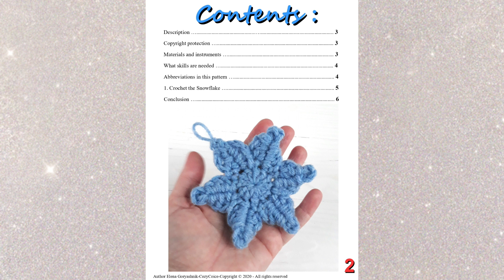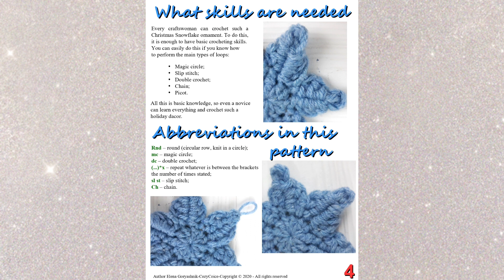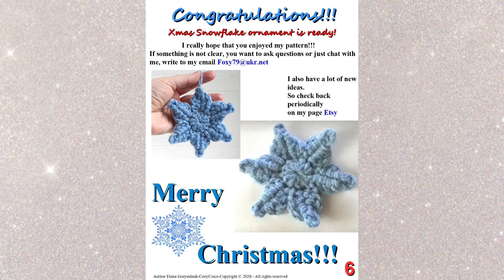Crochet Snowflake Ornament. Crochet Christmas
Crochet Snowflake Ornament - this is an unusual video lesson format. This is a crochet Christmas tutorial in pictures.
If you need crochet snowflake ornament for home decoration this crochet snowflake ornament pattern free is suitable for both experienced craftswomen and beginner.
The pictures have been converted from PDF pages, which is why they look like this.This is my author's crochet pattern, which is sold in PDF format in my Etsy store. But now I decided to post it on my channel in the public domain. For better readability of the text, I recommend opening the video in full screen.
If you would like to purchase a digital PDF file that is more readable and will always be with you, register on Etsy and buy my crochet easy snowflake: